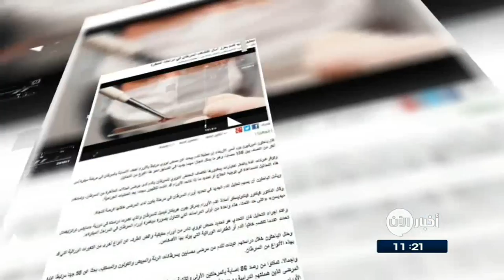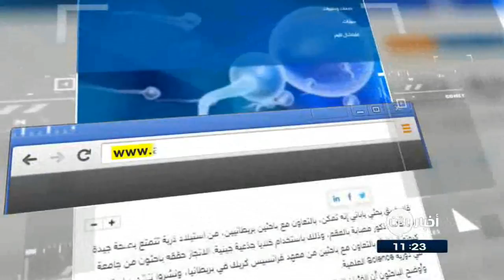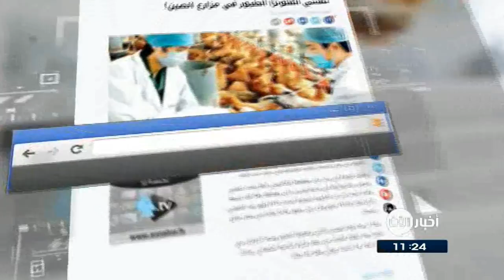20/8/2017 | تحليل جديد للدم يعزز آمال الاكتشاف المبكر للسرطان.. وعناوين أخرى في جولة الصحافة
الراي الكويتية
تحليلٌ جديدٌ للدم يعززٌ آمالَ اكتشافِ السرطان في مراحلهِ المبكرة
قال باحثونَ أميركيون إن تحليلا للدم يبحثُ عن حمضٍ نووي مرتبطٍ بالأورام، كشفَ الإصابةَ بالسرطان في مرحلةٍ مبكرة لدى أكثر من النصف بين 138 مصابا، وهو ما يمثلُ إنجازا مهما جديدا في التسابقِ نحوَ هذا النوعِ من التحاليل.
ويأملُ الباحثون أن يسهمَ تحليلُ الدمِ الجديد في تحديدِ أورامِ السرطان في مرحلة يكون لدى المرضى خلالها فرصة للنجاة

الملابس عديمةَ الرائحة تقي من لدغِ بعوضةِ النمر المسببة لفيروس
قدمَ مختصونَ نصائح يجبُ أن تتبعها الأم لحمايةِ أطفالها من لدغ بعوض النمر الذى ينتشرُ مع فصلِ الصيف الناقل للأمراضِ الخطيرة  كفيروس زيكا
وأولُ هذهِ النصائح هو ارتداءُ ملابس غير معطرة بعطورِ الزهور التى تجذبُ البعوض، ويفضلُ وضعُ الملابس قبلَ ارتدائها فى المبيداتِ الحشرية، وتركها لتجف، حيث تظل الحماية لمدة شهرين حتى فى حالة غسلها.

القبس الكويتية
استيلادُ فئرانٍ سليمة من ذكورٍ عقيمة
قال فريقٌ بحثي ياباني إنه تمكنَ، بالتعاونِ مع باحثينَ بريطانيين، من استيلادِ ذُريةٍ تتمتعُ بصحةٍ جيدة من فئرانٍ ذكور مصابةٍ بالعقم، وذلكَ باستخدامِ خلايا جذعية جينية.
وأوضحَ الباحثون أن الفئرانَ العقيمة كانت مصابة بمرضٍ يدعى التثلث الصبغي الكروموسومي المرتبط بالعقم،  واستخدم الباحثون خلايا جذعية من فئران مصابة بالعقم المتعلق بالتثلث الصبغي وهو مرض وراثي يخص الكروموسومات

الغد الاردنية
كشفت الأبحاثُ الجديدة أن التعرضَ للضوءِ في الليل يرفعُ خطرَ إصابةِ النساء بسرطانِ الثدي بنسبةٍ تصلُ إلى 14%.
وكلما زادت قوة الضوءِ الخارجي الداخل من خلالِ نافذةِ غرفةِ النوم، يزدادُ خطرُ تطورِ المرض عند النساء
ووجدت الدراسة أن جميعَ الممرضاتِ العاملاتِ في المناوبةِ الليلية، معرضاتٌ بشكلٍ خاص لخطرِ الإصابةِ بالمرض.

النهار اللبنانية
تفشي انفلونزا_الطيور في مزارعِ الصين!
رصدت وزارة الزراعة الصينية تفشيا لإنفلونزا الطيور في مزارع  جنوبَ غربِ البلاد.
وذكرت الوزارة في بيانٍ على موقعها الإلكتروني أنها رصدت تفشي فيروس (إتش5إن6) في مدينةِ لوديان
يذكر ان هذا هو التفشي الثاني لإنفلونزا الطيور وسطَ الدواجن في الصين بعدَ انتهاءِ الشتاء في نصفِ الكرةِ الأرضية الشمالي.